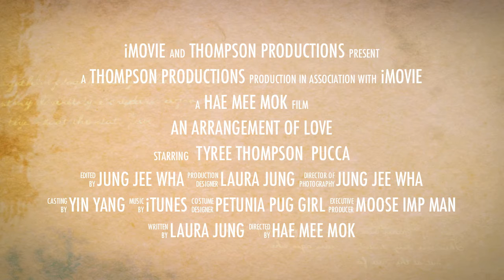An Arrangement Of Love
A beautiful nice serious Asian family. Until the servant steals a persons true love. Coming February 2013!